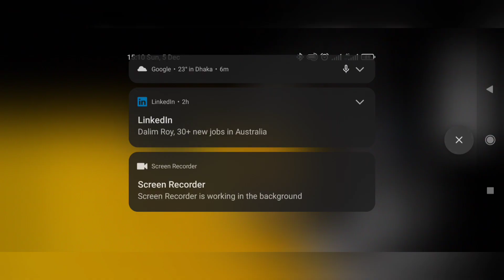Real Racing 3 Gameplay Android New Update 2022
Real Racing 3 | The best racing gaming video for android mobile
YouTube Gaming Video Viral | Real Racing 3 | Best Gaming Video
YouTube Gaming Video | Real Racing 3 | The Best Mobile Game
Real Racing 3 Gameplay Android | Gaming Video
Hi Friends! Have a great day, Here I am who is the Games Lover like you.

I upload most popular mobile gaming videos like:
PUBG Mobile
Honor of Kings
Genshin Impact
Pokémon GO
Roblox
Candy Crush Saga
Coin Master

Thanks

real racing 3 gameplay android 2021, real racing 3 gameplay android high graphics, real racing 3 gameplay android download, real racing 3, real racing, android

PUBG Mobile, Honor of Kings, Genshin Impact, Pokémon GO, Roblox, Candy Crush Saga, Coin Master, Garena Free Fire, Uma Musume, Fate/Grand Order, games lover, game, squid game, free games mobile game, mobile games,